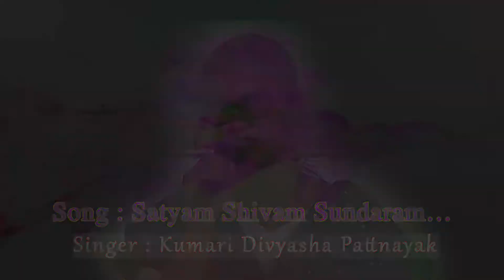20 Divya Murchana || Satyam Shivam Sundaram || Kumari Divyasha Pattnayak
Tabla - Nityananda Das
Organ - Subrat Panda
Octopad - Nigamananda Swain
Special thanks to Rajyogini B.K. Kamlesh Didi Ji, Rajyogini B.K. Sulochana Didi Ji, Rajyogini B.K. Leena Didi Ji & All the Divine Family of Cuttack & Bhubaneswar.